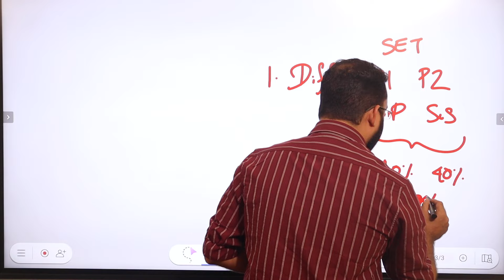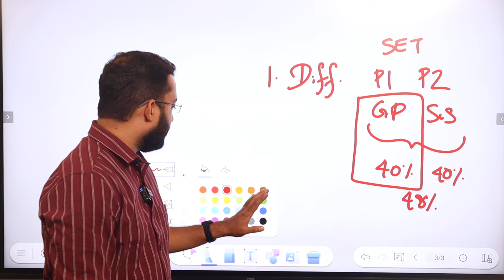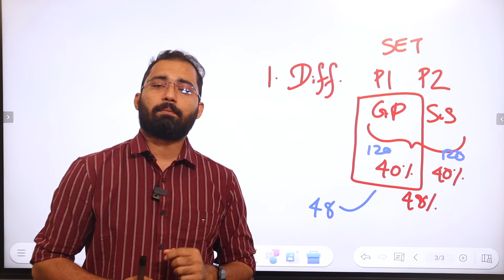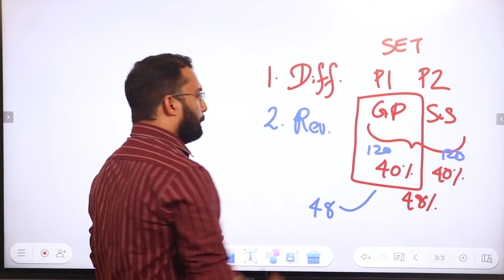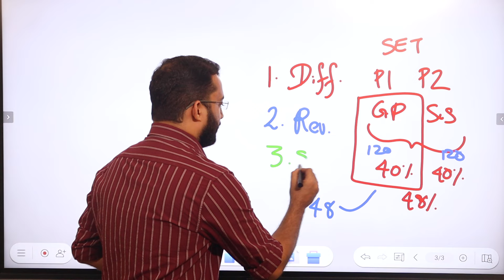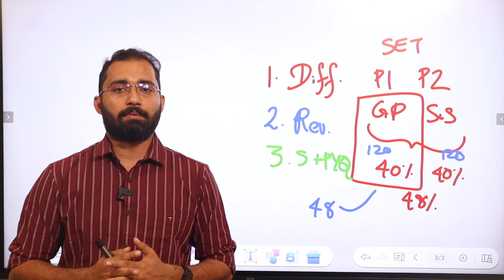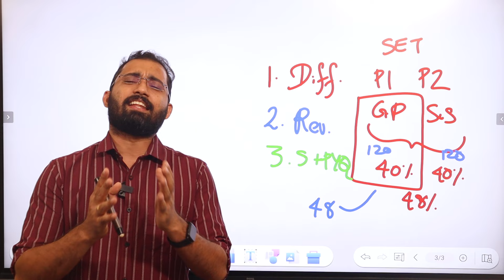സ്ഥിരം Traps ഒഴിവാക്കാം! | ആദ്യ Attempt ൽ നേടാം Kerala SET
Free Kerala SET Study Tips & Updates ലഭിക്കാൻ ഇപ്പോൾ തന്നെ iPlus Free WhatsApp Community ൽ Join ചെയ്യൂ.